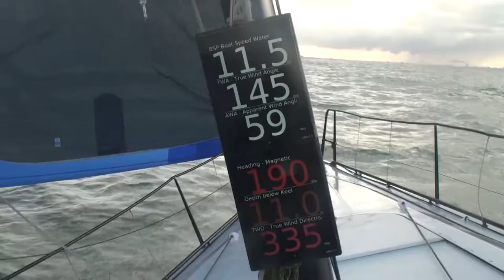SAILMON Dealer Training (ft. Kalle Coster & Gerd-Jan Poortman)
The SAILMON Technical Dealer Training was a great success! We had a great turnout and had alot of fun!

Many thanks to all that joined and to GJ Poortman for taking us out on the Ker 46 Van Uden, to showoff the SAILMON Products in actions!